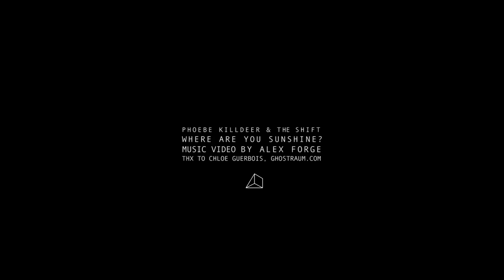Phoebe Killdeer & The Shift /w. Maria De Medeiros — Where Are You Sunshine? (Official Video)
Phoebe Killdeer & The Shift with Maria de Medeiros — »The Piano's Playing The Devils Tune« LP/Digital

A film by Alex Forge

Phoebe Killdeer & The Shift is the collaboration between newly Berliner Phoebe Killdeer (Nouvelle Vague, The Short Straws) with experimental musicians Thomas Mahmoud-Zahl (SFX, The Nest, Tannhäuser Sterben & das Tod, Von Spar) and Ole Wulfers (Kapaikos, Party Diktator), supported by actress and singer Maria de Medeiros (i.e. »The Saddest Music in the World«, »Pulp Fiction«).

»The Piano's Playing The Devils Tune« is »free music« in a most emphatic sense: The interplay between the abstract instrumentation on the one hand, equally recalling genres as diverse as noise rock, bass music and musique concrète, as well as the intimate, concrete humanity of the sound on the other hand establishes a sprawling sonic space that gravitates around the haunting vocal passages of Killdeer and de Medeiros. »The Piano's Playing The Devils Tune« thereby succeeds in combining a decidedly experimental gesture with an urgent, uncanny familiarity and warmth; a precise sense of composition with an almost lavish casualness.

Phoebe Killdeer & The Shift do not resolve the numerous paradoxes that mark »The Piano's Playing The Devils Tune«: The result is an equally challenging and rewarding album that in fact — as played out as this predicate may be — truly defies categorization. Devils tunes.